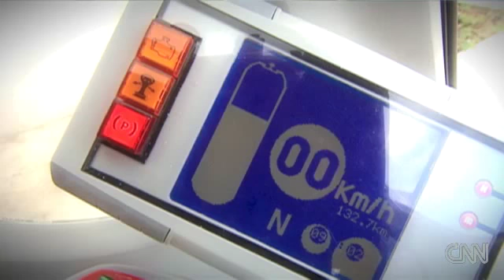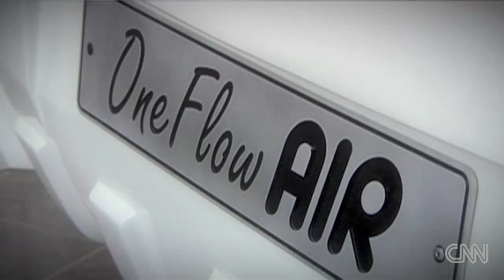$10,000 Car-AirPod-That Runs On Air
An amazing affordable auto that runs on air!

AIRPod is the culmination of MDI studies on pollution and urban mobility.
This concept will be the first to leave the production line in spring 2009. MDI will respond to an invitation to tender of the city of Paris, "Autolib'", and is already the subject of applications for various municipalities.

With small size, a tiny price, zero pollution, fun and futuristic design, AIRPod mark a turning point in the range of urban vehicles while renewing the idea of the automobile and transportation. You can drive with a joystick, it only costs one euro per 200 km and leaves no one indifferent in crept in traffic.

It is a real breath of fresh air in our cities and the prelude to travel without pollution. Its small size make it easy to park, keeping still a large internal volume. AIRPod help us to forget the price of petrol.

AIRPod is part of the MDI production licence of "less than 500kg vehicles", and is manufactured in the same factories as OneFlowAir, following the original production concept proposed by MDI.

AIRPod
The standard version is designed for the transport of persons. It has four seats (3 adults and one child) and has space for luggage. It is dedicated to multiple uses as in the private and public sectors. Airports, train stations and municipalities also need a cheap, non-polluting car with high mobility.

This wehicle is changing our urban life in the city center in freeing ourselves of the prohibitive cost of petrol and offering us mobility never gained until today.

AIRPod Cargo
This carriage version with a single place has a load volume greater than one meter cube that makes deliveries easy in town. Designed for runners, messaging, and the artisans and communities, Cargo AIRPod brings Zero Pollution in institutions. The Post, factory handling and delivery are markets of choice for AIRPod Cargo.

AIRPod Baby
Two front seats and a chest of more than 500 liters, all for less than 1,80m long, it's the most extreme, a real challenge for car design. This model was created keeping in mind the most congested cities by traffic. It is a versatile which can also be used for deliveries, municipal services, roads and small logistics.